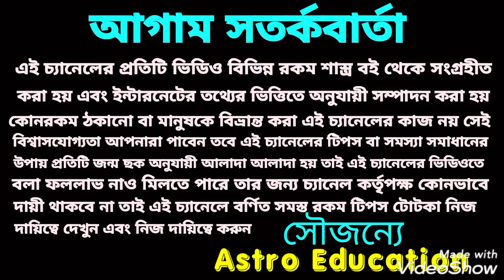সংখ্যাতত্ত্ব 1 10 19 28 তারিখে ভাগ্য কেমন হয়!!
1 তারিখে জন্ম হলে ভাগ্য কেমন হয় এ বিষয় নিয়ে এই ভিডিওতে বিস্তারিত আলোচনা করা হয়েছে ধন্যবাদ!